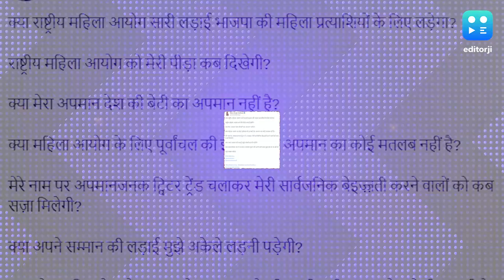Neha Singh Rathore: क्या सिर्फ कंगना ही देश की बेटी? छलका नेहा राठौर का दर्द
यूपी की लोकगायिका नेहा राठौर ने अपना दर्द बयान किया है. नेहा ने सरकार से पूछा है कि कि उनका अपमान करने वालों के खिलाफ कब कार्रवाई होगी?
अपने सोशल मीडिया हैंडल एक्स पर एक पोस्ट शेयर करते हुए नेहा ने लिखा कि क्या महिला आयोग सिर्फ बीजेपी की महिला प्रत्याशियों के लिए लड़ाई लड़ेगा, क्या वह देश की बेटी नहीं हैं और क्या उनके अपमान का कोई मतलब नहीं है.' नेहा सिंह ने इस पोस्ट में प्रधानमंत्री नरेंद्र मोदी और केंद्रीय मंत्री स्मृति ईरानी को टैग भी किया है.